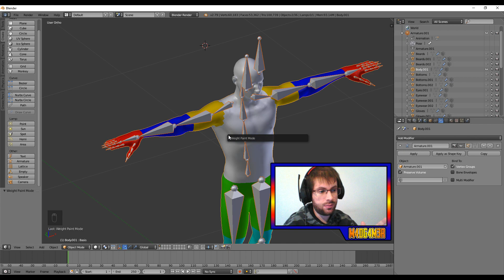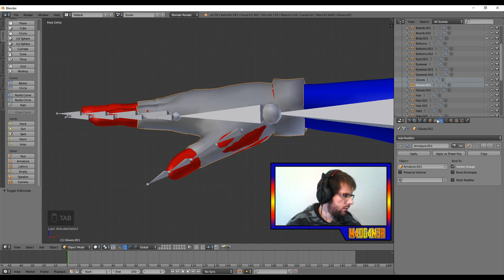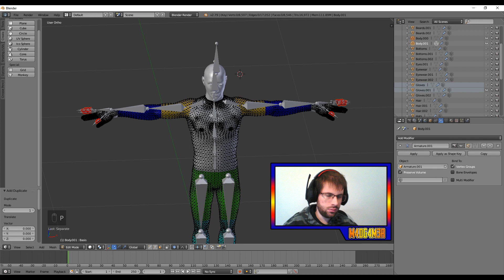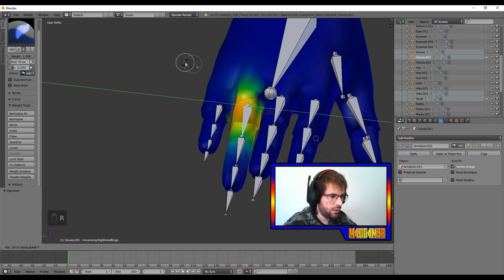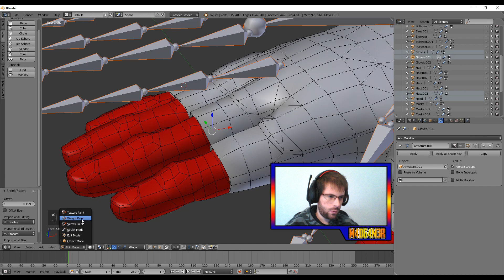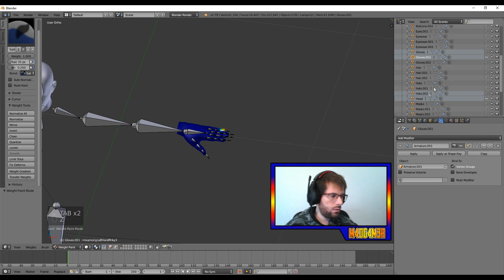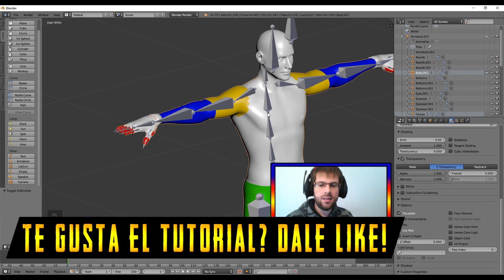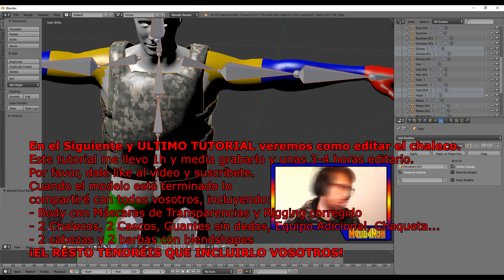Crear personajes (BLENDER) [AVANZADO] - 9 - Items: Guantes | Tutorial Español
Los tutoriales de creación de personajes por la parte de BLENDER son de nivel AVANZADO. No voy a hacer tutoriales de introducción a blender, para eso hay muchos otros canales. Como ya advierto en el video 3 o 4 veces, os dejo AQUI los links para que los novatos en Blender podáis dar vuestros primeros pasos. Os dejo 2 listas de
reproducción, una en ingles y otra en castellano. Si conocéis más tutoriales en castellano me gustaría conocerlos, por favor, compartidlos en los comentarios. 😄

Espero que os guste, le deis un buen like y os suscribais al canal, que voy a ir subiendo toda la saga y todos los juegos quasi-retros a mi alcance mientras vamos probando alguno nuevo. ¿Que os parece? ¿Os apuntais?